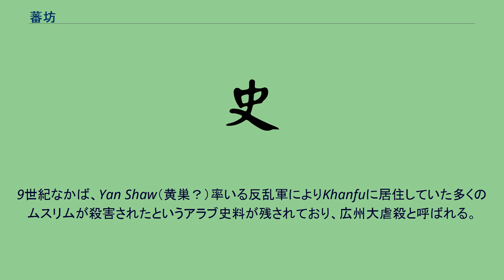蕃坊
蕃坊（はんぼう、ばんぼう）は唐代より中国で形成された外国商人の居留地である。
番村、番坊ともいう。
一般に、西域経由のムスリムは胡人（ウイグル人、ソグド人など）と同一視され、南海経由のムスリムは非ムスリム（啓典の民やゾロアスター教徒、ヒンズー教徒）などと共に番人・番民と呼ばれた。
コーカソイドやオーストラロイドのアラブ人・ペルシャ人・インド人のほか、宋代に海南島に移住したチャム人ムスリム（オチャ Utsat）など、モンゴロイドのムスリムも番民と呼ばれ、所三亜番村＝いま三亜市回新村あたりに居住した（回回、回民とは呼ばれなかった）。
盛唐、8世紀初め、広州に市舶司が設置され、広州が長安・洛陽や揚州に向かうムスリム商人の基地となった。
これに応じてムスリムなど外国商人の居留地域が形成されたことが蕃坊の起源とされる。
唐代の市舶司は広州のみにあったため、アラブ人・ペルシャ人著述家によるアラブ史料にみえる交易都市Khanfuも広州（広府）に比定され、蕃坊はここに集中していたと考えられている（Khanfu については、広府＝広州ではなく、邗府＝揚州とみなす意見もある）。
9世紀なかば、Yan Shaw（黄巣？）率いる反乱軍によりKhanfuに居住していた多くのムスリムが殺害されたというアラブ史料が残されており、広州大虐殺と呼ばれる。
ただし、「旧唐書」「新唐書」の黄巣の乱関係記事には該当するような虐殺の描写は無い。
宋代以降、蕃坊は寧波などのほかの中国沿海各都市にもみられた。
^ 878年の広州大虐殺を、ペルシャ人のアブー・ザイド（Abu Zayd Hasan As-Sirafi）が記録している。